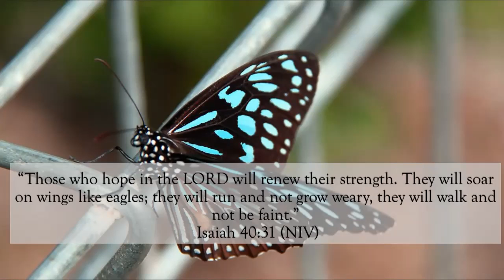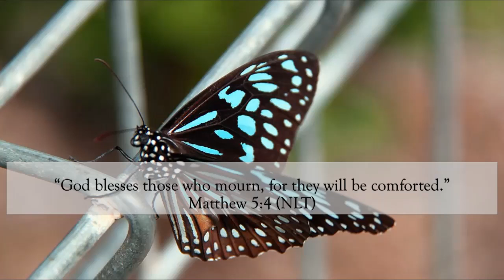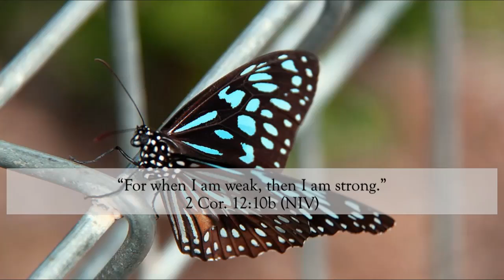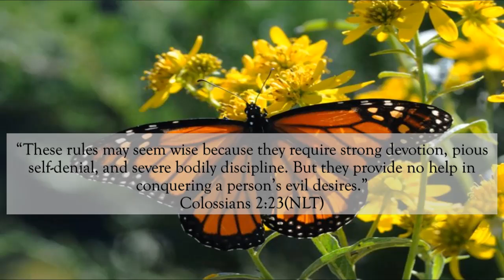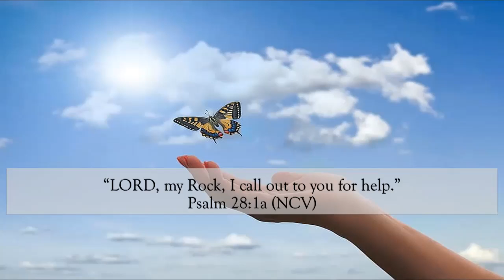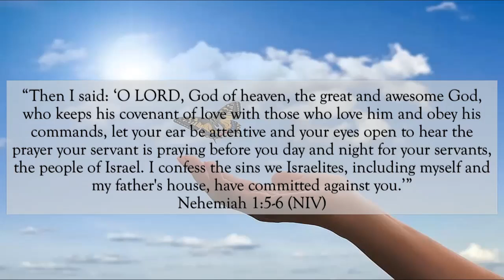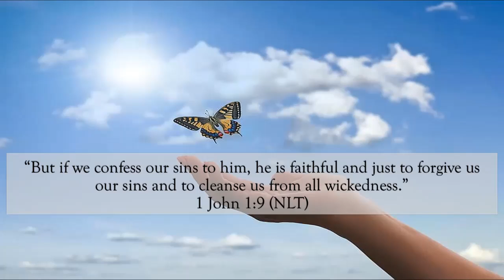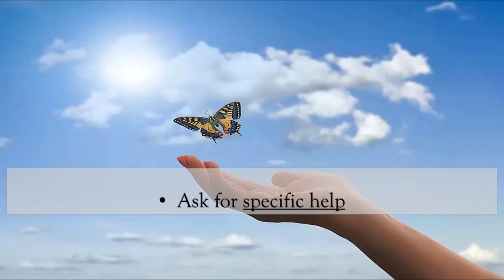The First Steps to a Restart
5/2/21
A reteach from Pastor Tom Holladay